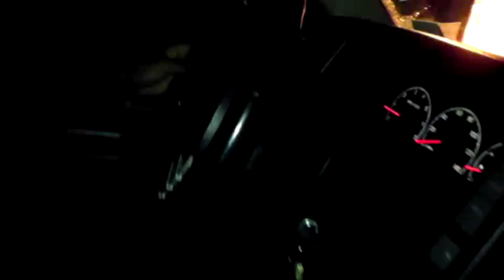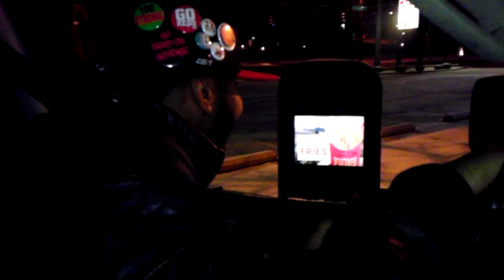Wendy's Drive Thru Rap ft. DJ Bandcamp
This is for everyone who loves Wendy's, especially the dollar menu!! Listen closely to see why we were so animated!